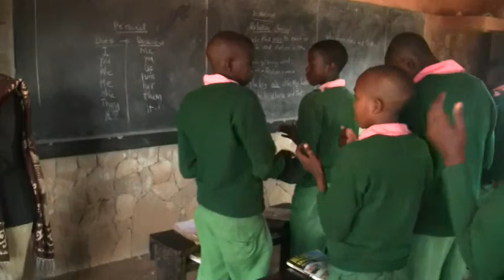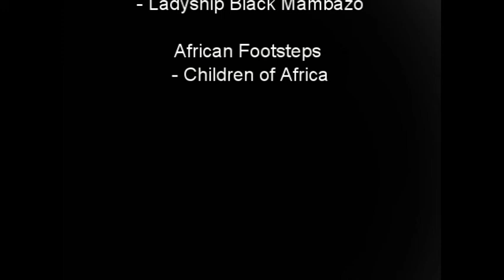East Africa Trip 2013